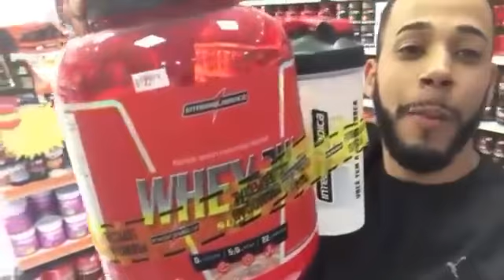Conexão FIT ao vivo com Sylvia Pennas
Com a apresentação do atleta Paulo Body Builder, a nova grade da nossa página te dará dicas importantes e valiosas sobre treino, dieta, alimentação correta, suplementação, conselhos bacanas ditos por médicos do esporte, nutricionistas, atletas profissionais, etc ...